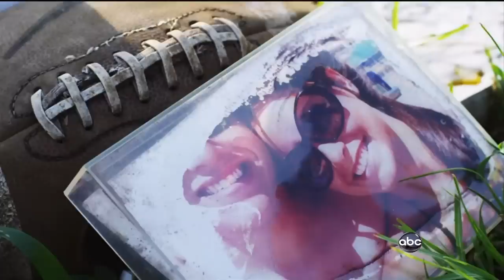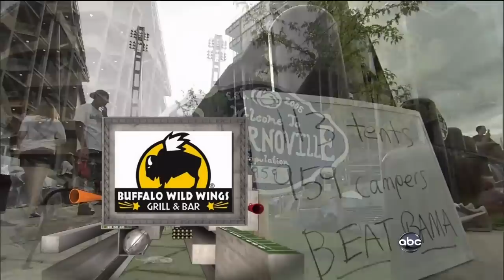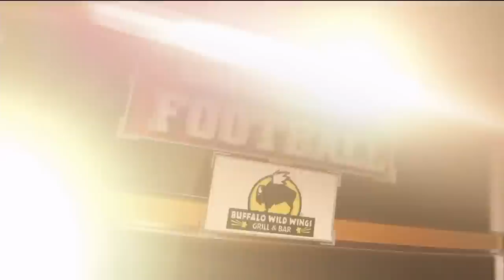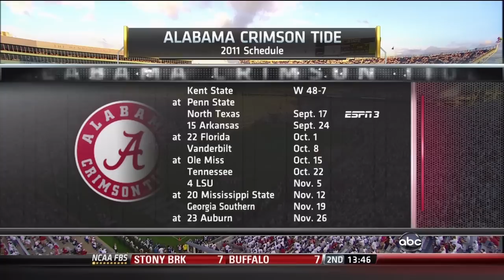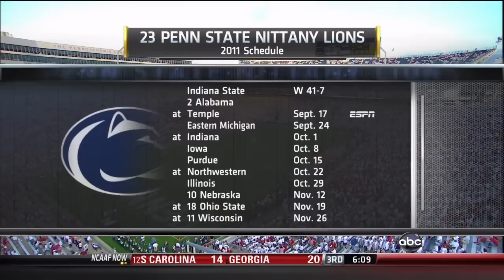2011 #3 Alabama vs. #23 Penn State (HD)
Full game: 2011 #3 Alabama vs. #23 Penn State.This game is presented in its original broadcast. All commercials and halftime removed. 720p